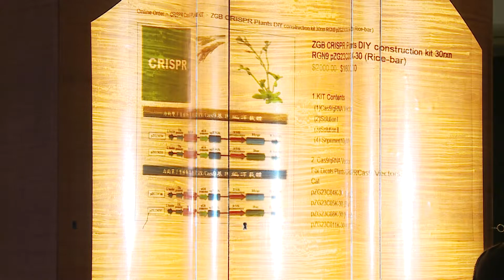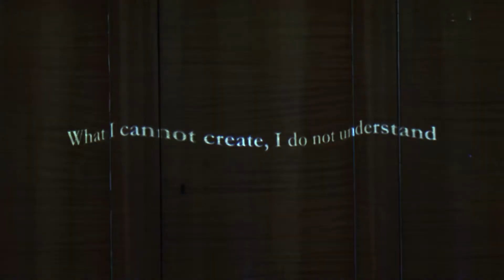Atlante Energetico: Lecture Performance Iris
Per l'anno 2016/17 l'artista tutor invitato è Elena Mazzi con il progetto intitolato Atlante Energetico.
Il progetto si snoda in diversi percorsi che continuamente si intrecciano e dialogano tra di loro. Due le sedi principali: GAM di Torino e la Fondazione Spinola. Grazie al contributo di Compagnia di San Paolo.

Giovedì 19 gennaio 2017 LECTURE PERFORMANCE I Vincenzo Guarnieri

Il primo incontro avrà come focus l’osservazione da un punto di vista molecolare/genetico della pratica dell’agricoltura dalla sua nascita a oggi, con particolare riferimento al riso e al nostro DNA.

Vincenzo Guarnieri: laureato in chimica nel 2000, ha conseguito un dottorato di ricerca in biochimica e biotecnologia cellulare presso l’Università di Torino e la Rutgers University del New Jersey, USA. Nel 2005 si specializza in comunicazione della scienza presso la scuola di formazione avanzata il Rasoio di Occam di Torino e da allora si occupa di ricerca, comunicazione e didattica nel campo della sostenibilità come membro del centro IRIS e come libero professionista, collaborando con vari enti e organizzazioni (Cinemambiente, Biennale Democrazia, Life Learning Center di Torino, Museo di Scienze Naturali, Festival della Scienza di Genova, ecc.)

IRIS è un Istituto di Ricerche Interdisciplinari sulla Sostenibilità.
Nato grazie alla volontà espressa da alcuni studiosi di elaborare un ambiente di ricerca in cui specialisti di discipline diverse potessero arricchire le proprie competenze e condividere riflessioni sulle problematiche della sostenibilità, integrandole con gli ‘sguardi’ degli altri studiosi. In questo IRIS rispecchia una tendenza presente anche a livello internazionale, di studio interdisciplinare di sistemi complessi e dinamici, e di approccio olistico ai problemi (Nature 25 jan 2007, pag. 340). La convinzione di poter imparare grazie ai contributi di discipline diverse dalla propria, nella prospettiva di acquisire competenze non solo multi-disciplinari, ma anche trans-disciplinari, è stata la motivazione che ha spinto a creare e a sviluppare IRIS.

Produzione video: Lightfish Studio
Riprese e montaggio a cura di Gessica Caruso, Josè Loggia